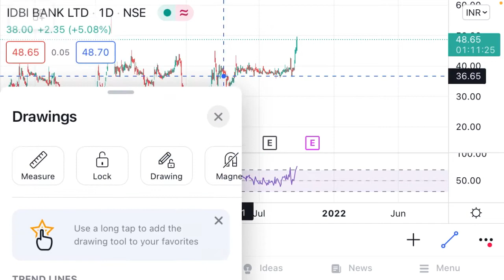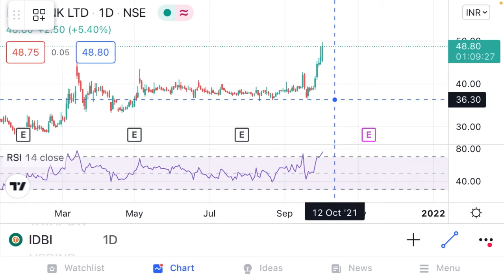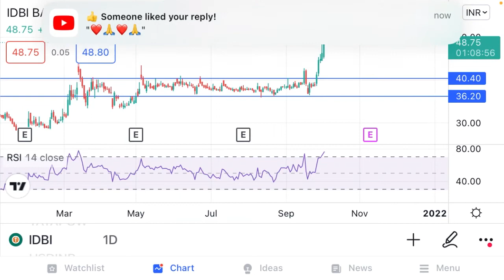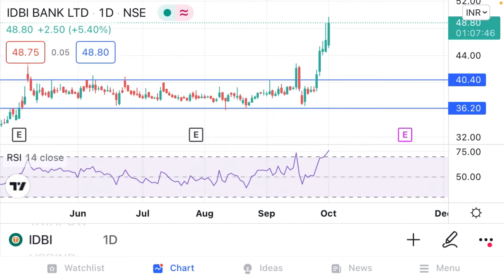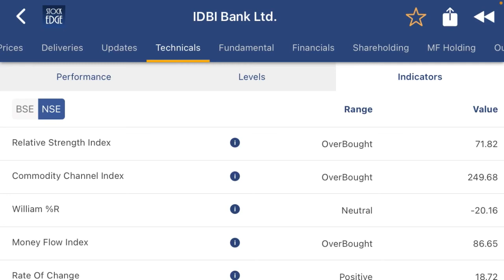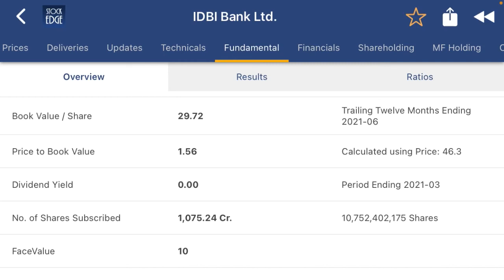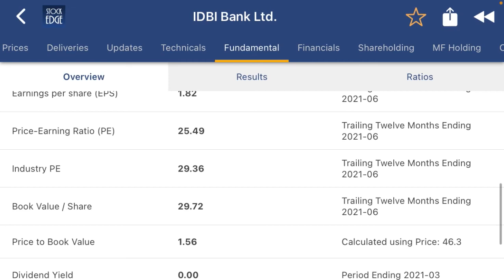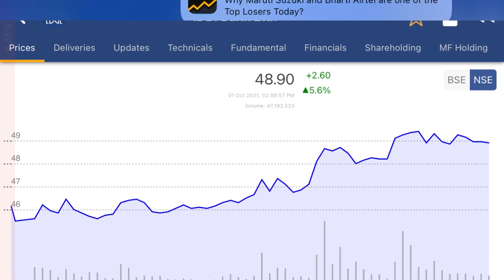Idbi bank share analysis| LIC के ख़रीद rate पर stock price आ गया। भारी तेज़ी के बाद क्या करना चाहिए?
Idbi bank is a Indian half government bank. The stock gaining valuations in stock market.